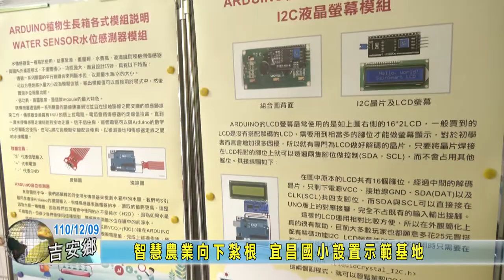20211209 03 智慧農業向下紮根 宜昌國小設置示範基地